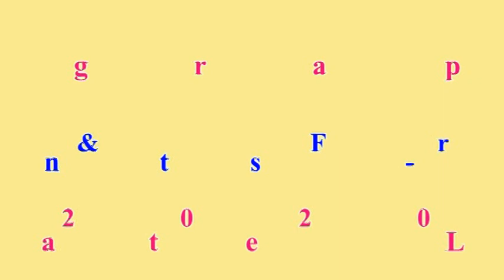Life Is A Lesson - Line Dance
Choreographer: Darren Bailey & Fred Whitehouse (February 2020)
48 Counts - 4 Wall - Intermediate Level Line Dance